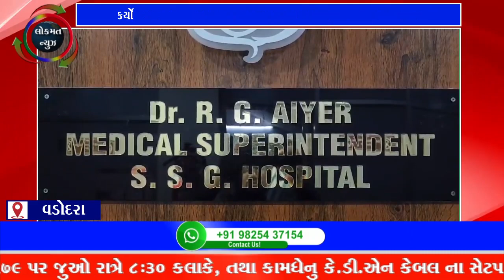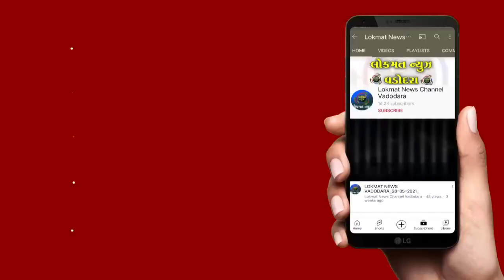મૃતદેહો બદલાઇ જવાના બનાવમાં તપાસ સમિતિએ અધિક્ષકને રિપોર્ટ સુપ્રત કર્યો